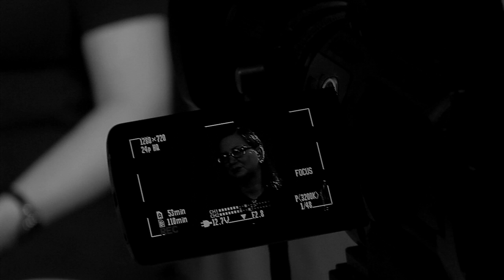AOC Community Quotes- Etienna Wright